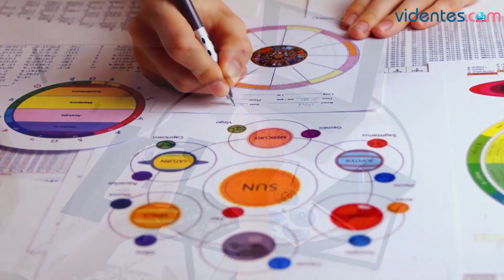HORÓSCOPO DIARIO 🌟✨🌞 TAURO ♉ DOMINGO, 8 DE SEPTIEMBRE DE 2024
Horóscopo de Tauro para hoy, domingo 8 de Septiembre de 2024. El horóscopo para hoy: descubre tu futuro gracias a mi horóscopo diario para ti.